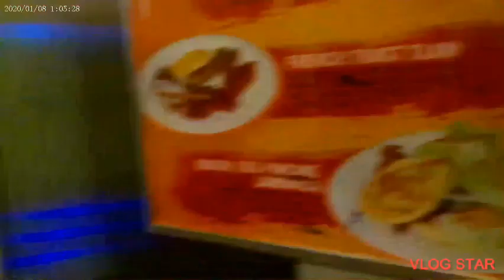Vlog At Score Birds Hotel During Pandemic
Birthday po ng baby namin kaya we decided to stay at the hotel,